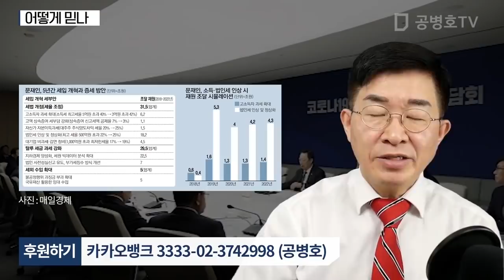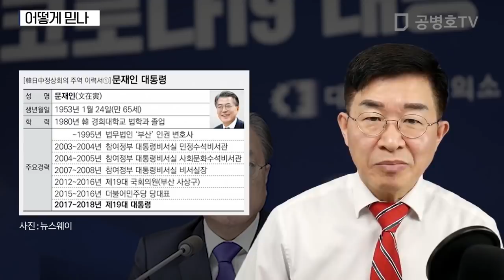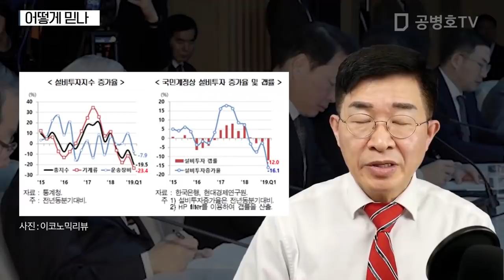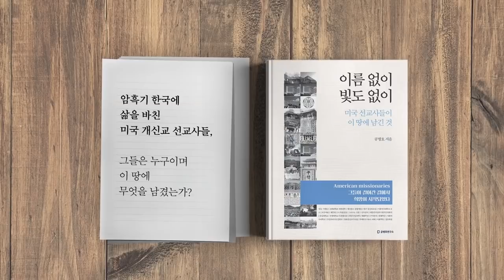어떻게 믿을 수 있나 [공병호TV]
어떻게 믿을 수 있나

"3/16(월)까지는 미래한국당 공관위원장 활동 때문에 재방송만 합니다.
 새로운 콘덴츠를 만들 수 없음을 널리 양해해 주시기 바랍니다."